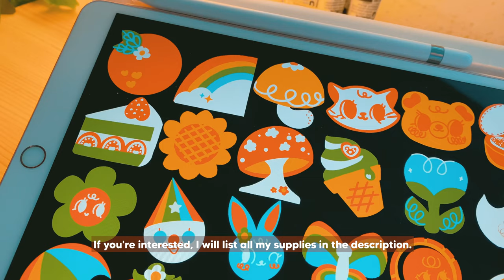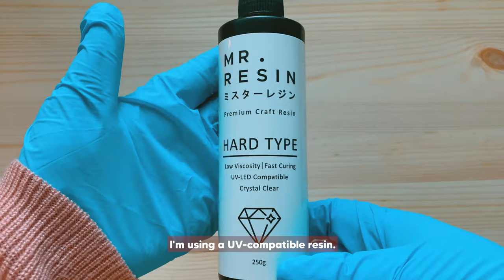Let's Make: Happy Clay Flair ☻ Handmade Clay Pins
Hi friends! It's my first upload! ☻
Come along with me as I create handmade clay pins for my shop.
✰ V I S I T   M Y   S H O P

✰ J O I N   M Y  P A T R E O N

♫ M U S I C

↝ Sculpey Original Polymer Clay (white)
↝ Holbein Acryla Gouache (vermilion, orange, coral red, jaune brilliant, blue green, leaf green, aqua blue, + primary white)
↝ Posca Paint Marker (PC-3M white)
↝ MelodySusie nail drill
↝ Mr. Resin UV Resin (starters kit)
↝ MelodySusie UV Lamp
↝ Butterfly clutch pins
↝ Organza bags (3x4in.)